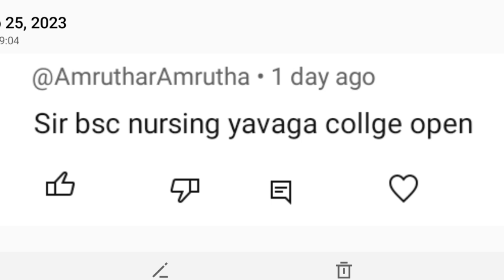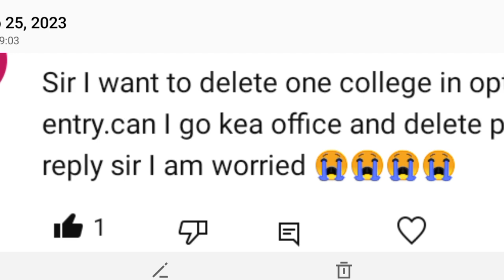KCET SECOND EXTENDED ROUND Results 2023/ KCET 2ND EXTENDED ROUND 2023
WHEN IS KCET SECOND EXTENDED ROUND 2023/ KCET 2ND EXTENDED ROUND 2023
KCET First Round Results Announced 🎉💥 | KCET First Round Results | KEA Results

firstround NEET KCET MBBS | Osh State University MBBS Course

KCET NEET OPTION ENTRY TODAY OR TOMORROW..?|KCET NEET COUNSELLING2023|KCET 2023 UPDATE|KCET

kcet 2023_updates_for_all_students_kcet_important
-update
how_to_make_option_entry_for_kcet 2023
how_to-give_priority_numbers_to_college_during_op
tion_entry
#50-1 lakh_rank_students_seat
kcet important_updates_for_all students
kcet update_today_@MahiUpdates
how_to_get _top_engineering colleges_for_50_lakhLr
ank
how _to_get_top_engineering_college_in_kcet_2023
how_to-get _top_engineering_kcet_2023_above_50_
1lakh_rank

kcetoptionentry2023 demo
karnatakaneet2022 cutoffstatequota
III
Aug 3
2023
KCET NEET OPTION ENTRY TODAY OR
TOMORROW..?|KCET NEET COUNSELLING
2023|KCET 2023 UPDATE|KCET